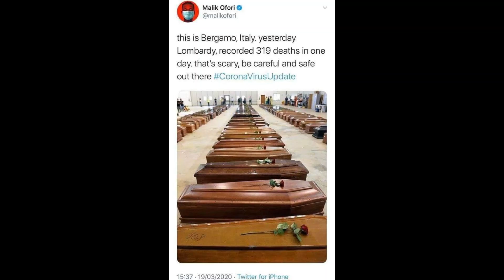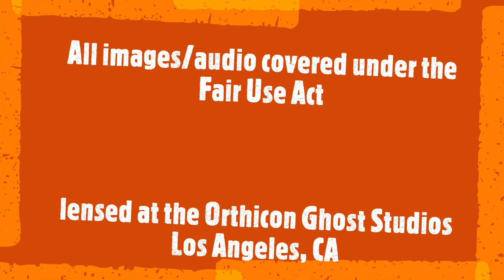Beyond The News #25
Capitalism! Another Blistering Rant, the CIA-19 scamdemic continues with blatant lies, Wolfe Blintzes Reports and much much more on this 4th anniversary episode of BEYOND THE NEWS! Your source for what lies...